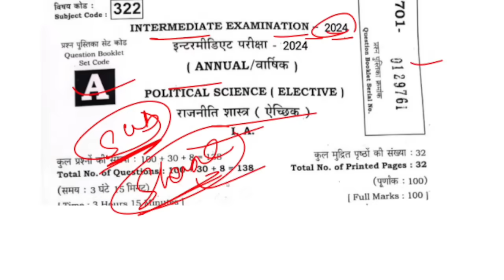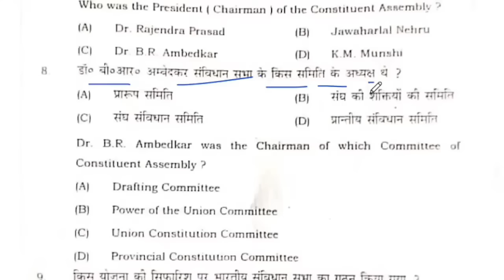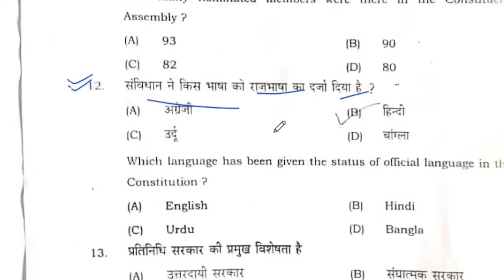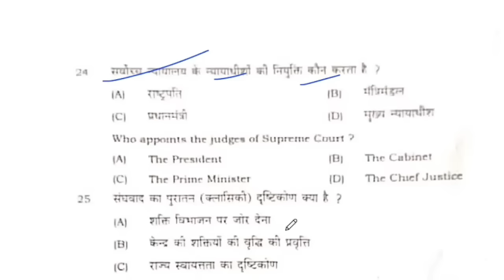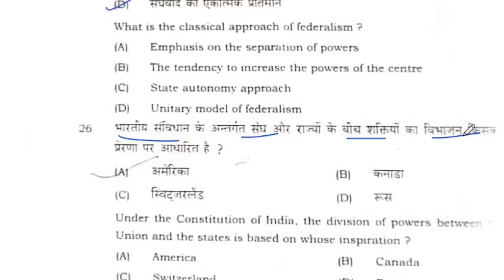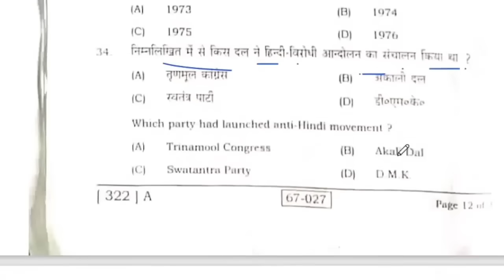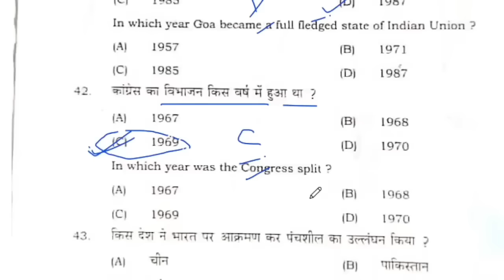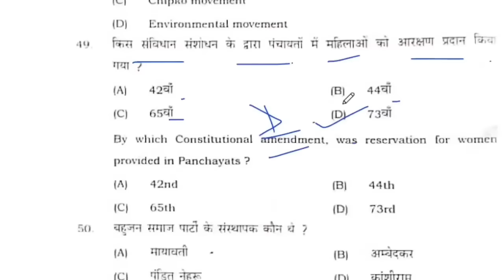Political Science Viral Question Answer 2024 Class 12 |Political Science Question Paper 12th Class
Political Science Viral Question Answer 2024 Class 12 |Political Science Question Paper 12th Class#biharboard_study